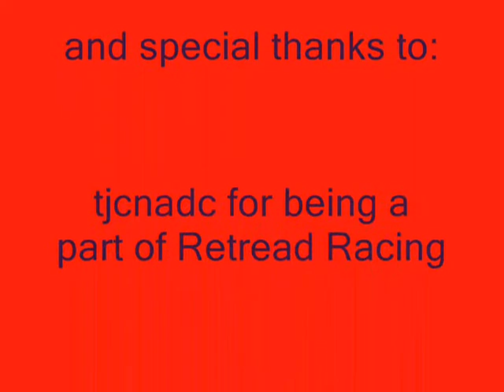Retread Racing - Smokin'